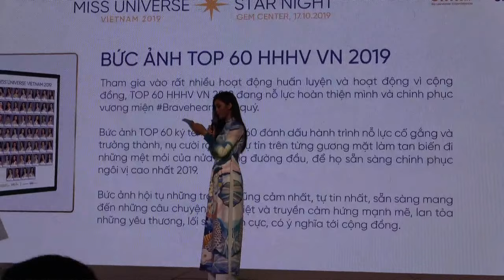Top 60 Miss Universe Việt Nam 2019 cuồng nhiệt khi tranh được mua với giá 5 căn nhà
Tối 17/10/2019, trong đêm Gala do Top 60 Miss Universe Việt Nam 2019 tổ chức với mục đích quyên góp từ thiện đã dc diễn ra. Bức tranh hình Top 60 Miss universe Việt Nam 2019 đã được mua với giá 5 căn nhà .